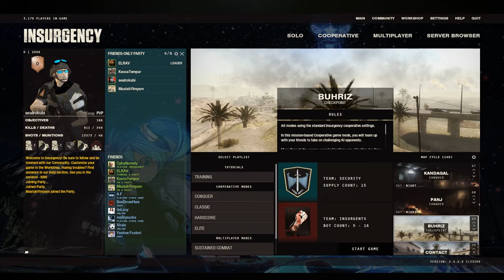Ngebacot Sebelum Maen - MABAR INSURGENCY IPCBF INDONESIA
Sesi ngebacot sebelum start maen :D